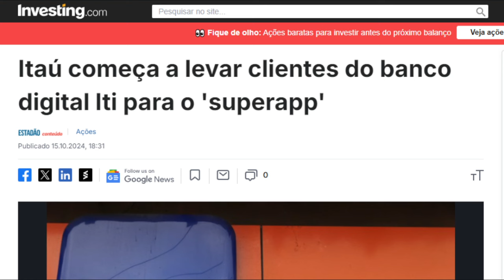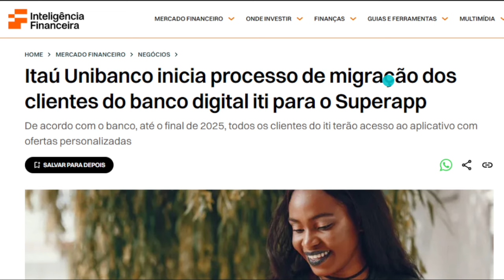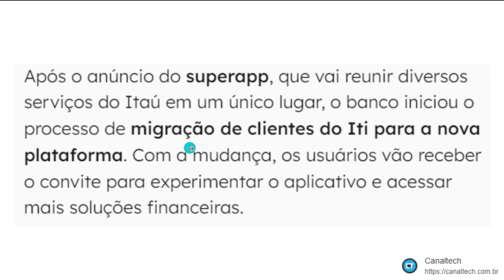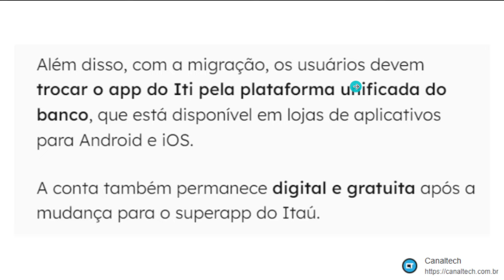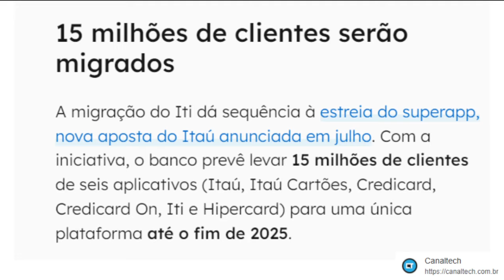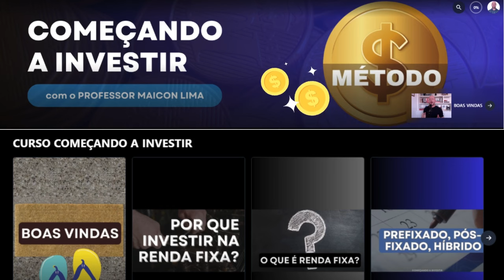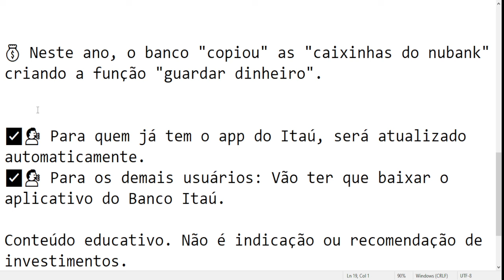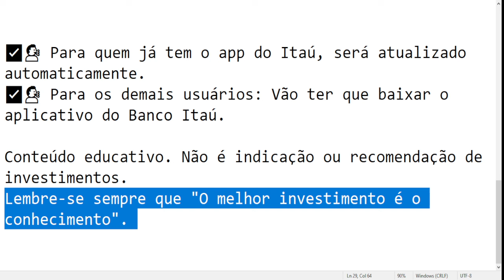APLICATIVO DO BANCO ITI VAI DEIXAR DE EXISTIR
👉 ATENDIMENTO INDIVIDUAL
✔ Uma hora de mentoria individual
✔ Faça seu pagamento e agende seu horário comigo
▶️ MAICON FERREIRA LIMA
▶️ PROFESSOR MAICON LIMA

▶️ USE O CÓDIGO "METODO20" NO CADASTRO PARA GANHAR ATÉ 20 DÓLARES DE CASHBACK NA PRIMEIRA OPERAÇÃO DE CÂMBIO
▶️ TRANSFIRA DINHEIRO PARA SUA CONTA NA NOMAD EM ATÉ 15 DIAS PARA APROVEITAR AS OPORTUNIDADES
▶️ VOCÊ VAI LITERALMENTE GANHAR DÓLARES DE VANTAGEM!!!

👉🏼 INCO INVESTIMENTOS COLETIVOS
😉 GANHE 1% DE BÔNUS NO PRIMEIRO INVESTIMENTO.
❤️ UTILIZE O CÓDIGO: metodo

👉🏼 INVISTA NO MELHOR BANCO DIGITAL DO BRASIL E GANHE 50 REAIS
▶️ UTILIZE O CÓDIGO: MFL2407515
▶️ Após a abertura da conta, invista em até 30 dias: R$ 1.000,00 em CDB, LCA ou LCI com prazo de liquidez a partir de 12 meses, garantindo R$50 de bônus;
😉 O bônus será depositado na sua conta em até 30 dias.

⚠️ RECOMENDO: UTILIZAR UM CELULAR SOMENTE PARA INVESTIMENTOS
📲 COMPRE SEU CELULAR NA NOSSA LOJA PARCEIRA E RECEBA NA SUA CASA

👉 ABRA SUA CONTA NO BTG PACTUAL, O MAIOR BANCO DE INVESTIMENTOS DA AMÉRICA LATINA

Esse é um conteúdo educativo. Não é indicação ou recomendação de investimentos. Rentabilidade passada não é garantia de rentabilidade futura. Invista sempre com base em seu conhecimento e de acordo com seus objetivos financeiros. Consulte sempre seu Educador Financeiro de confiança.

✔ Ao comentar, você concorda em criarmos novos conteúdos com seus comentários.